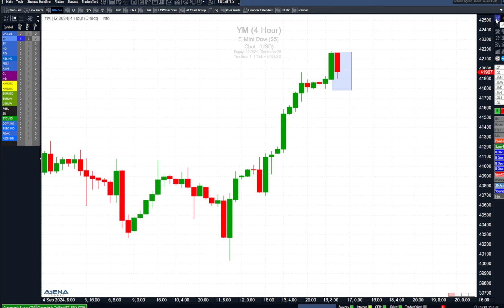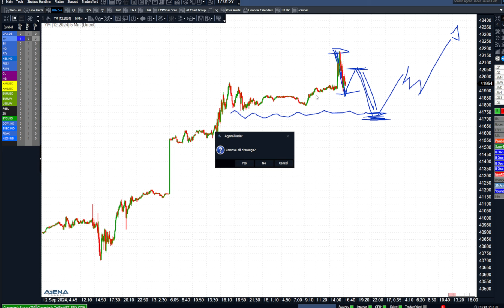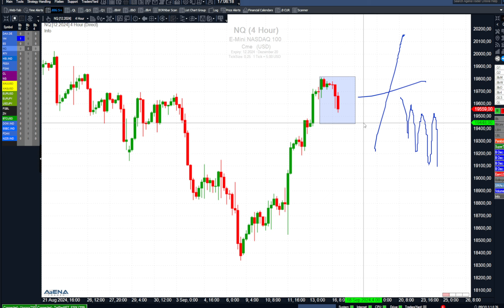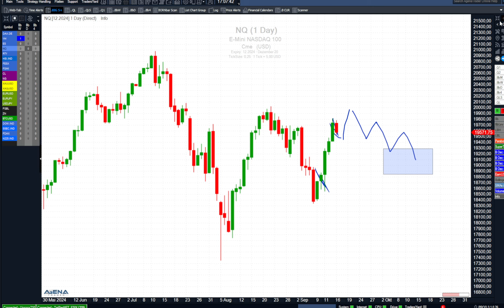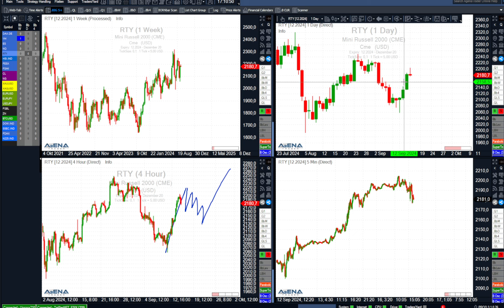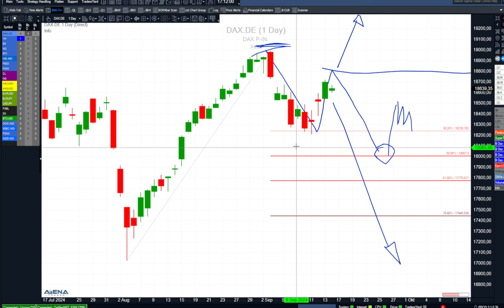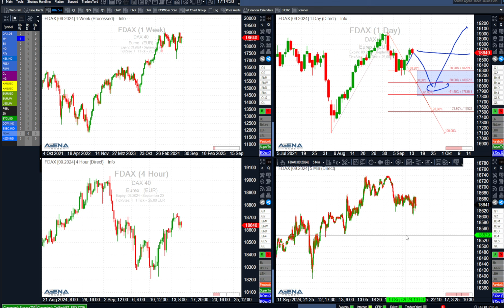Index-Update am Nachmittag: Nur eine Pause vor dem Sturm? | BORN-4-Trading